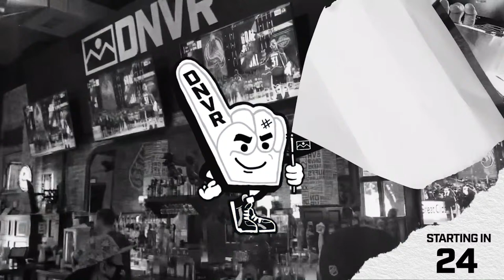The bandwagoners guide to the Colorado Avalanche | The Denver Sports Podcast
The Colorado Avalanche are heading to the Stanley Cup finals and we have the ultimate bandwagon guide for you. The team is led by all-stars Nathan MacKinnon and Cale Makar who are having a hell of a playoff run. We let you know what you need to know in order to enjoy the Stanley Cup finals as they head to Denver for the first time in 21years. Join Rudo, Adam Mares, and Ryan Koenigsberg as they go through it all on today's show.

Intro: 0:00
The fan base growing: 3:00
Avalanche's prestige: 7:03
One word Avalanche: 11:05
Key Players: 16:52
Just enjoy it: 21:00
Cale Makar is great: 24:18
Mikko Rantanen: 30:07
Where did the journey start?: 36:15
Favorite player on the Avalanche: 48:00

Nominate a community star to go to an Avs Playoff game courtesy of Breck Brew